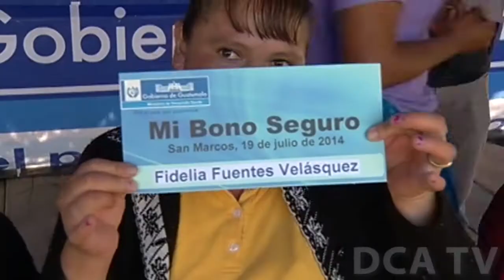Presidente anuncia que destinarán Q100 millones para viviendas y entrega a 63,700 familias el Bono S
POR JARBIN YELMO/DCA: El mandatario Otto Pérez Molina visitó San Pedro Sacatepéquez, San Marcos, con el objetivo de conocer los datos oficiales de los daños ocasionados por el sismo ocurrido el 7 de julio, que también afectó Huehuetenango, Quetzaltenango y Sololá.